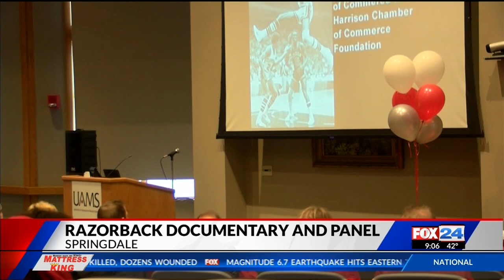Arkansas Razorbacks triplets return Fox 24